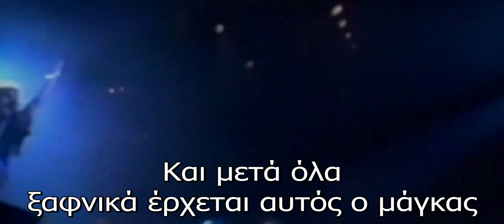Dio Dreamers Never Die documentary (2022) Στίχοι Στα Ελληνικά βίντεό part 1 - maiko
21/5/2024
DIO: Dreamers Never Die

The definitive documentary on legendary metal icon Ronnie James Dio comes to movie theatres around the world for a two-day-only film event.  Ronnie James Dio's story transcends the standard rock documentary. Beautifully highlighting both his powerful voice and his gentle heart, “DIO: Dreamers Never Die” delves deep into the singer’s incredible rise from ’50s doo-wop crooner to his early rock days in Elf and Ritchie Blackmore’s Rainbow, to replacing Ozzy Osbourne in Black Sabbath, and finally cementing his rockstar status with his own band, DIO. The first documentary to be authorized by the artist’s estate, the film incorporates never-before-seen footage and personal photos from Dio’s archives as well as offering intimate scenes with his closest peers, family, and friends, among them Wendy Dio, Tony Iommi, Geezer Butler, Glenn Hughes, Vinny Appice, Lita Ford, Rob Halford, Sebastian Bach, Eddie Trunk and Jack Black, as they bring viewers inside the life of one of the most beloved figures in rock.